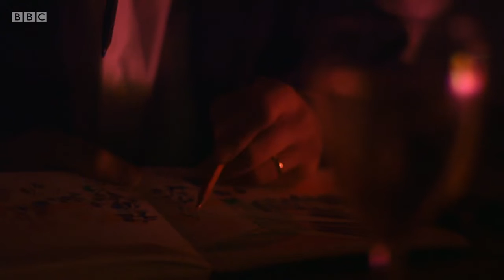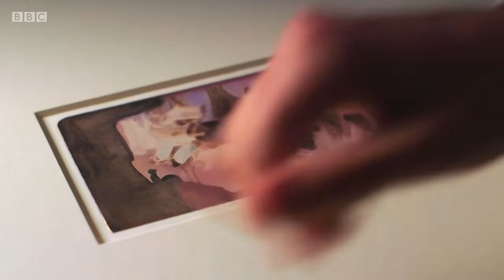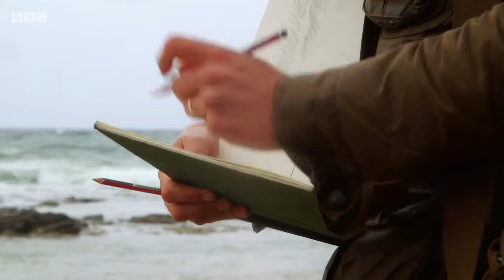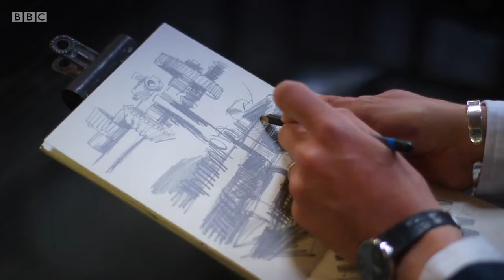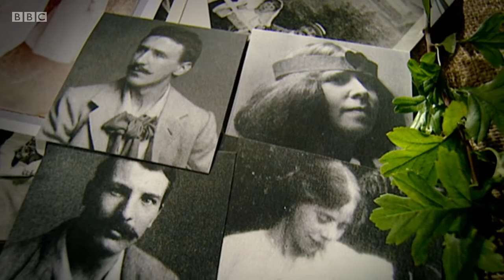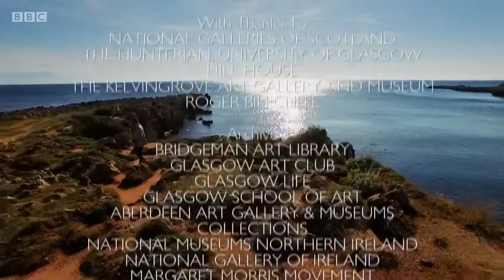The Story of Scottish Art - 3. Rebel Hearts (BBC)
BBC documentary series. Artist Lachlan Goudie explores how, at the turn of the 19th century, Scotland's artists challenged the traditions they had inherited and, embracing new ways of seeing and painting from the Continent, revolutionised Scottish art.

From the Glasgow Boys' intimate rural realism, to Arthur Melville's brilliantly experimental watercolours; from Hill House, Charles Rennie Mackintosh's 'total work of art', to JD Fergusson's pioneering Scottish modernism, this generation transformed the way we saw Scotland's landscape and identity.